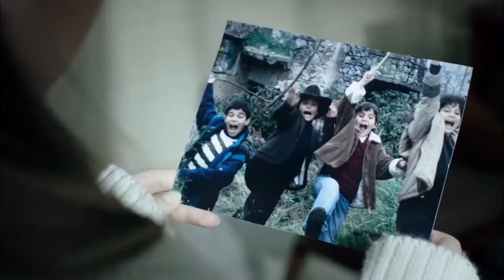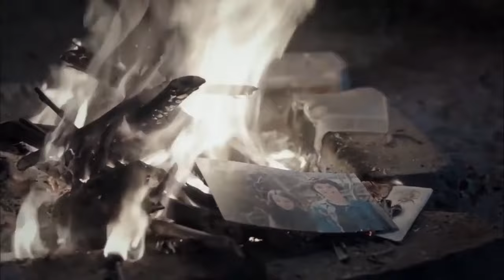Game Of Silence | Final Episode 56 (English Subtitle)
Рожденный в районе куюдиби и связанный друг с другом, как брат, который больше, чем друг, жизнь детей по имени Эджевит, Билал и умный меняется из-за ошибки, которую они совершают в день, который они никогда не ожидали.

Эти дети, чья жизнь меняется за один день, которые должны расти в одно мгновение, клянутся, что не увидят друг друга, чтобы забыть все, через что они прошли, и больше не помнить. Но один из них деконструирует годы молчания и объединяет этих детей, которые не знают друг о друге. Кроме того, все они находятся в разных жизнях.

Эти четыре человека по имени Билал, Декевит, зеки и Авраам решают отомстить за прошлое, объединив банду, которую они основали в детстве, и включив с собой Аху, незаменимого д.

Есть некоторые вопросы, на которые они должны ответить ради этого. Победителем будет любовь, дружба или месть?

Kuyudibi mahallesinde doğup, arkadaştan dosttan da öte olan kardeş gibi birbirine bağlı olan Ecevit, Bilal ve Zeki ismindeki çocukların hayatı hiç ummadıkları bir günde yaptıkları bir hata yüzünden değişir.

Tek bi günde yaşamları değişen, bir anda büyümek zorunda kalan bu çocuklar tüm yaşadıklarını unutup bir daha hatırlamamak için birbirlerini görmeyeceklerine dair yemin ederler. Fakat içlerinden bir tanesi yıllar  süren suskunluğunu bozar ve birbirinden habersiz bu çocukları bir araya getirir. Üstelik hepsi birbirinden farklı yaşamların içindedir.

Bilal, Ecevit, Zeki ve İbrahim adlı bu dört adam çocukluk yıllarında kurdukları çeteyi bir araya getirip yanlarına d vazgeçilmezleri olan Ahu'yu dahil ederek geçmişin intikamını almaya karar verirler.

Bu uğurda cevaplamaları gereken bazı sorular vardır. Kazanan aşk mı, dostluk mu yoksa intikam mı olacaktır?